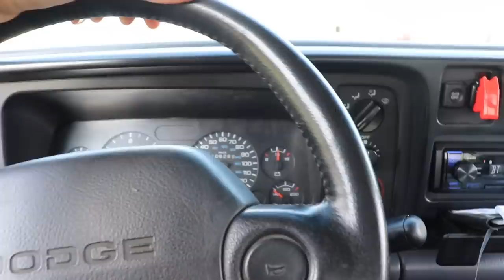FIRST GOOSENECK FOR THE COMPOUND TURBO 12 VALVE CUMMINS!!!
Send stuff here:
U.S.A.
33X12.50R20 Patriot MT's
2.5 inch Leveling kit
Bilstein 5100 Series Set of Shocks
42" Curved AUXBEAM Light Bar
6" Light Bars
5 inch Exhaust
8 inch Exhaust Tip
4th Gen Tow Mirrors
GlowShift Gauges
**2002 F350 Powerstroke Build list!**
4" Muffler Delete Pipe
4" Muffler Clamps
more coming soon!)

Grill Insert
50 HP Injector upgrade
Gauges Pillar
Pusher Intake Systems
**2013 Super-Duty KingRanch build list!**
5" DPF Back Exhaust
GoPro Accessories
(For Editing)
MacBook Pro